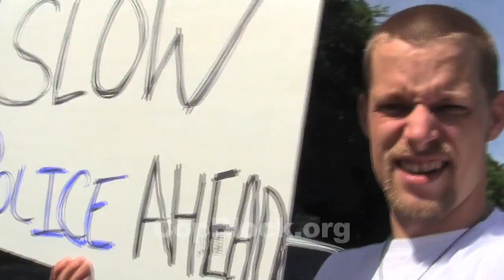McCarthy Continues Harassment Campaign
Dan McCarthy, who wears a "Greenfield Police Department" badge takes the list of occupants from Greenfield's Quality Inn.